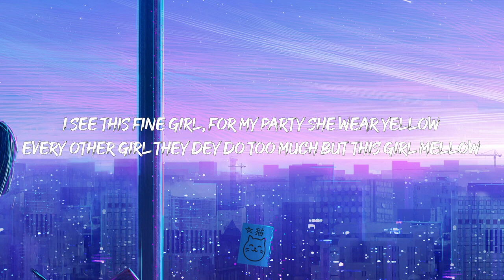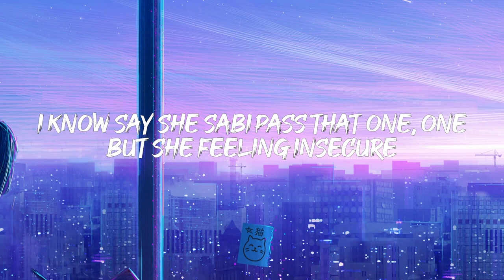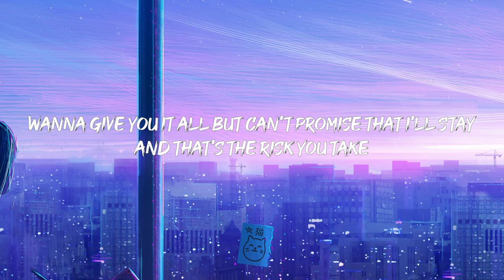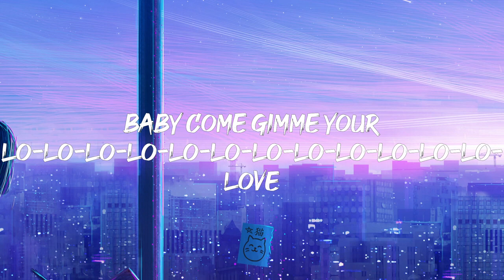Rema - Calm Down (Lyrics)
"[Intro]
(Vibez)
Another banger

[Verse 1]
Then I start to feel her bum-bum, warm (Mhmm)
​bread & butter
Gunna
Kintsugi
Lana Del Rey
[Chorus]